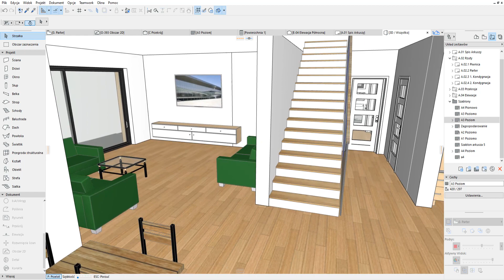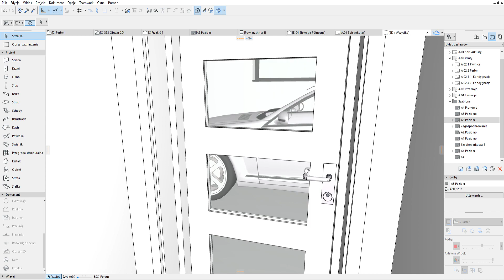Projekt Kieta 27 01